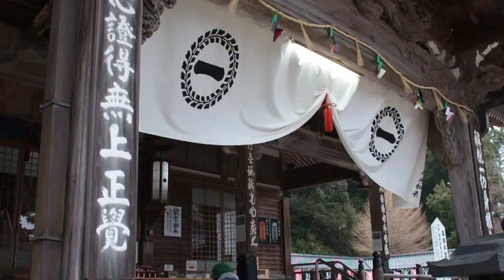一畑薬師 2014年 正月 Ichibata Yakushi (Shimane, Izumo)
一畑薬師さんで新年撮影会のときに撮ったムービー。ちょっと雨模様でした。